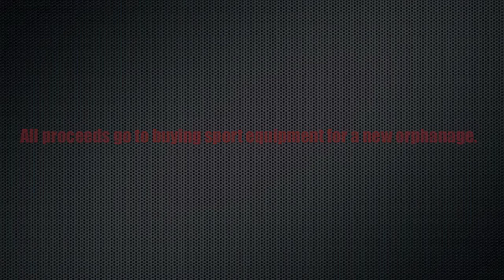PlayMakers Volleyball Tournament Trailer